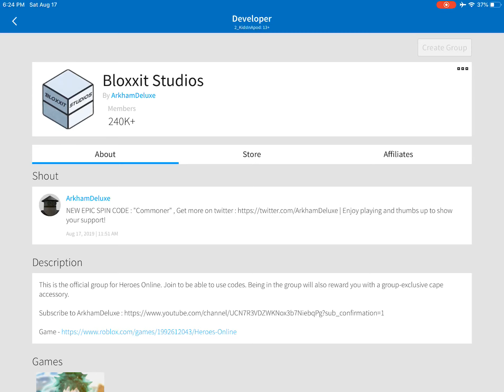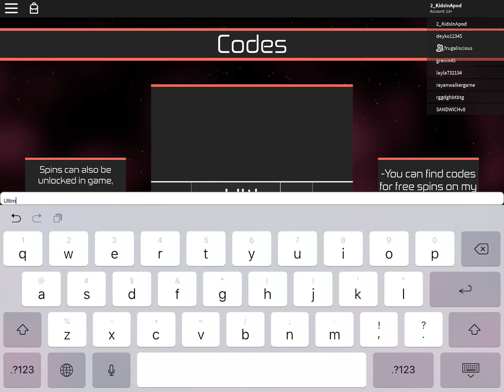NEW FREE CODES 🔥 [Release] Heroes Online by ‪@ArkhamDeluxe 🔥 FREE CODES gives you FREE Epic Spin!